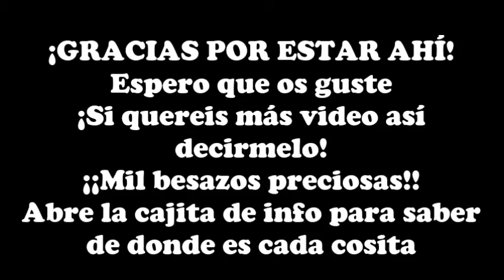Oufit para Otoño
♥ ♥ ABREME PARA LEER MÁS ♥ ♥

¿Que llevo?
Camiseta vaquera: Stradivarius
Cinturón marrón: Berhska
Jean verde militar: Stradivarius
Snaekers: Merka calzado